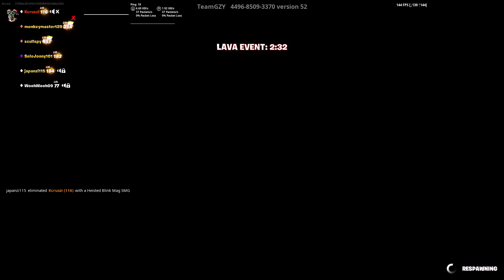idkirerib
this means nothing in nothing